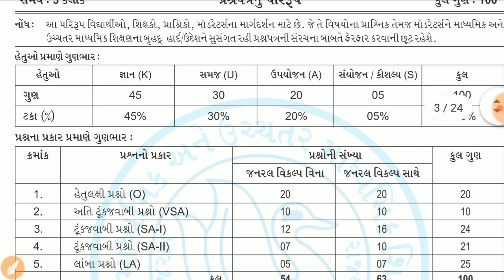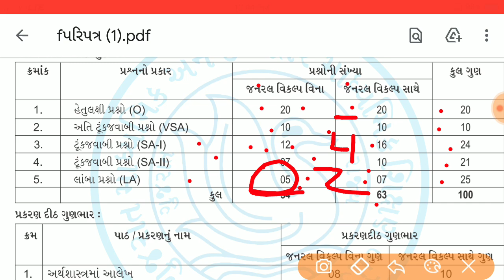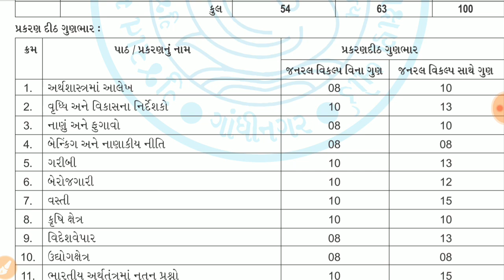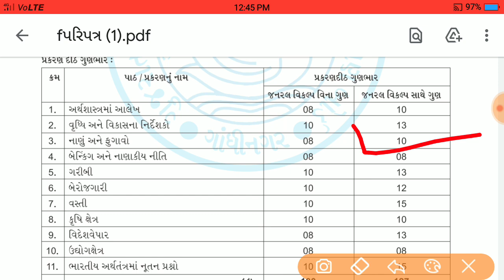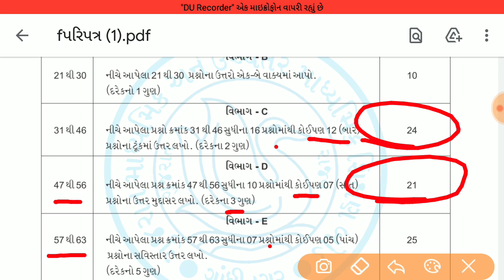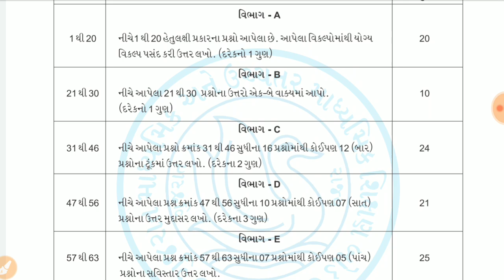std 12 economics blueprint 2022/std 12 commerce economics blueprint 2022/dhoran 12 eco blueprint